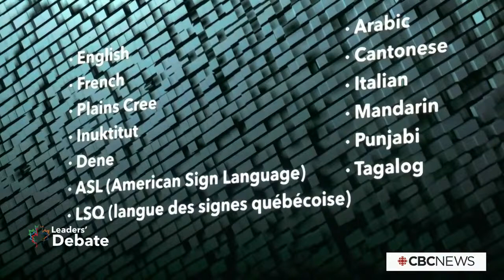Federal Leaders' Debate 2021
Watch the 2021 English-language leaders' debate, including questions asked by Canadians directly to the party leaders.

This debate can also be watched in French, Denesuline, Plains Cree, Inuktitut, Arabic, Cantonese, Italian, Mandarin, Punjabi, Tagalog, Described video, ASL and LSQ.